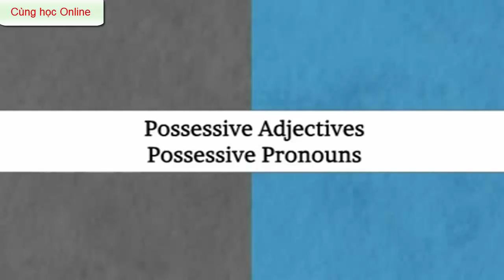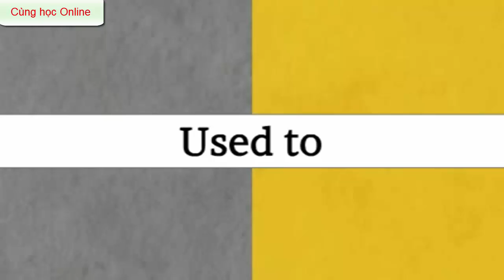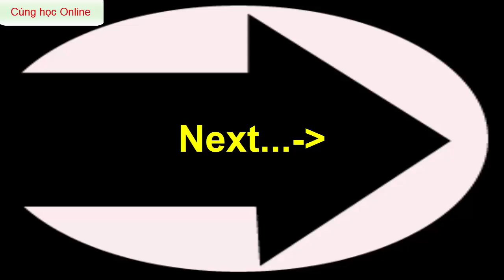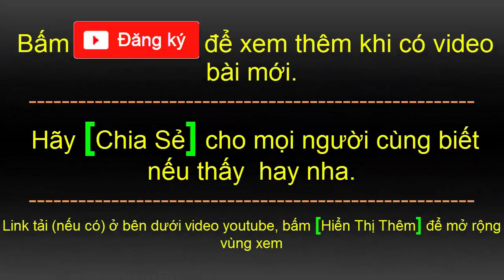Học tiếng anh giao tiếp cơ bản | Có dịch Tiếng Việt | part 3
00:01
02:04 Bài 9: What sports can you play?
05:32 Bài 10: Use to
06:57 Bài 11: Weather (thời tiết)
08:07 Bài 12: Want (muốn)